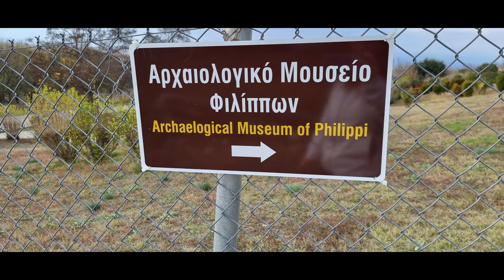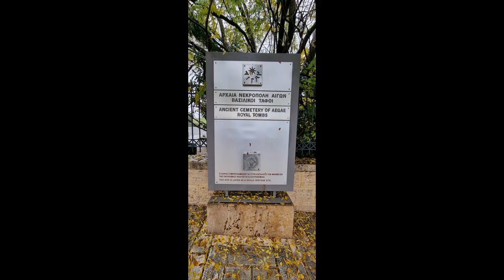Thessaloniki, Greece and the surrounding area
Part 2 of our trip to mainland Greece